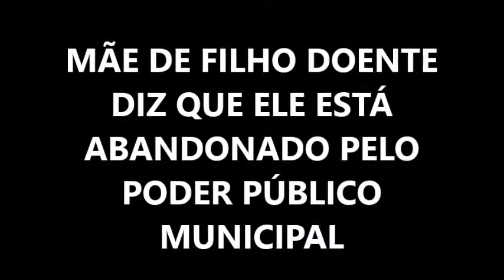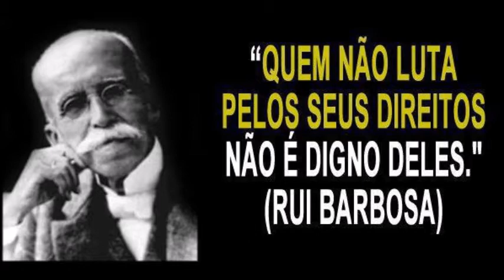PREFEITURA DE SERTÂNIA ABANDONA CRIANÇA COM PARALISIA CEREBRAL